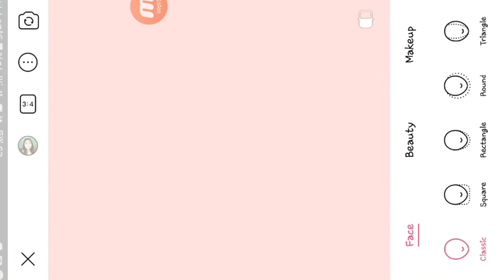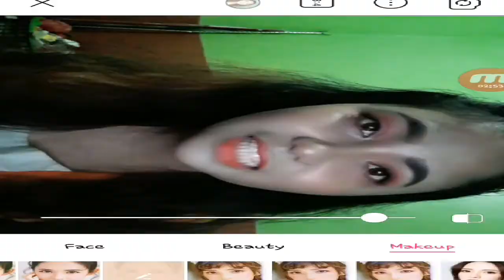Chinese Viral Make Up Transformation 2019 | UNITOP PRODUCTS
This is requested of my friends to do this make-up transformation.

MAKE UP USED: UNITOP PRODUCTS ONLY.

Click THUMBS UP if you enjoyed !
♥ And Leave VIDEO IDEAS BELOW ♥